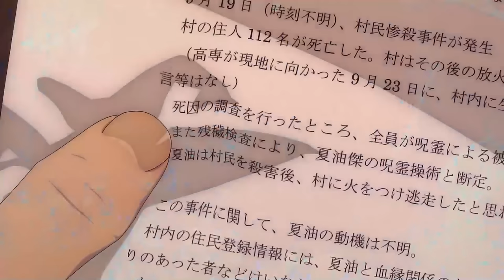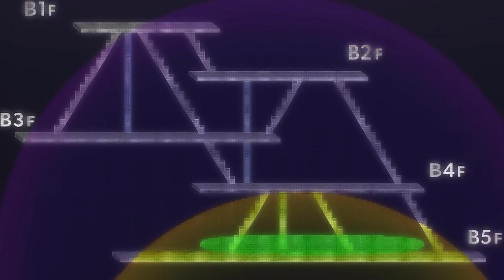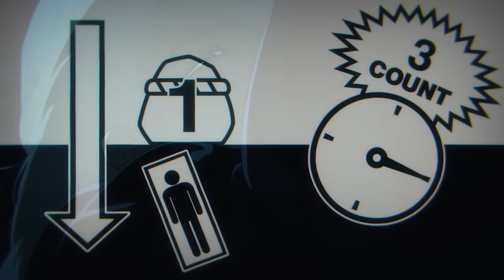[สปอยอนิเมะ] มหาเวทย์ผนึกมาร ซีซั่น2 ตอนที่ 1-23 😈🔥 (จบซีซั่น2)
⚡ ชื่อเรื่อง :: มหาเวทย์ผนึกมาร

⚡ เพลย์ลิสต์ (รวมอนิเมะตอนเดียวจบ)